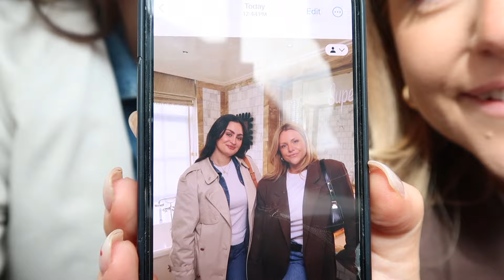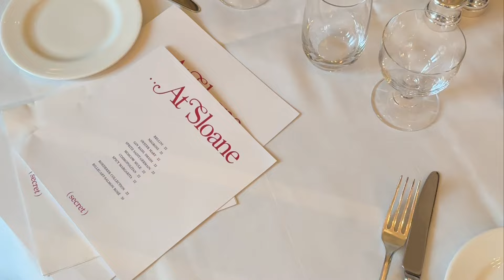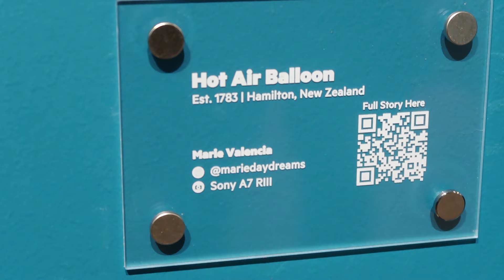A WEEK IN MY LIFE IN LONDON | supergoop event, cafe leon dore, accidentally wes anderson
a week in my little london life, it feels so good to have be back in routine after paris! this was such a fun week, hope you enjoy x